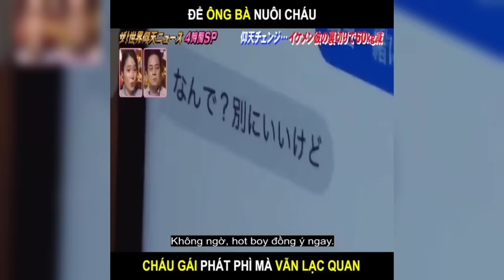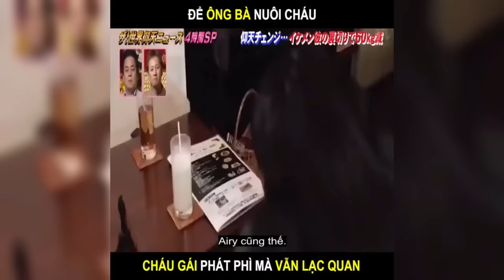Cô bé được ông nuôi lên 98kg, một mình có thể ăn hết cả cửa hàng | LT Review